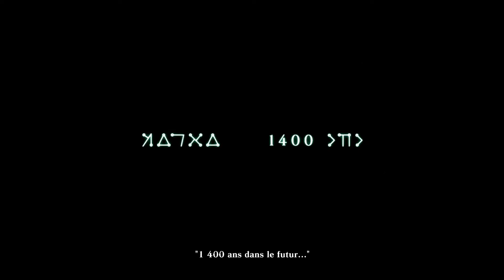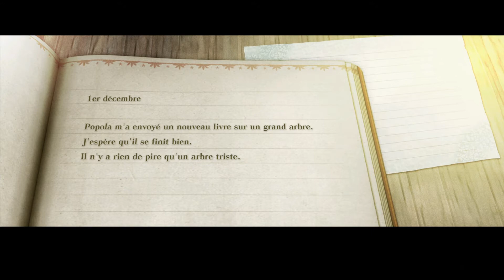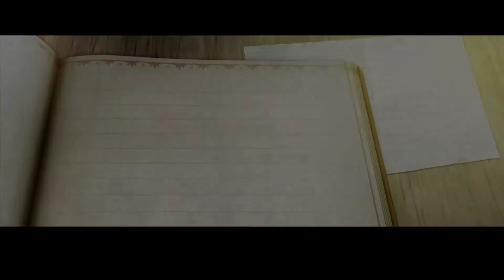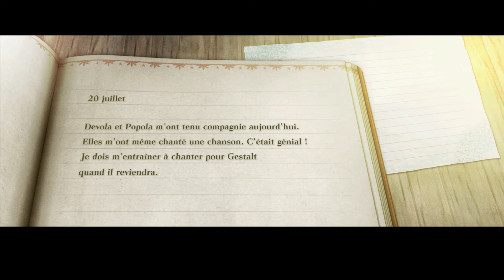Nier Replicant Xbox Series X Prologue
Debut du jeu Nier Replicant